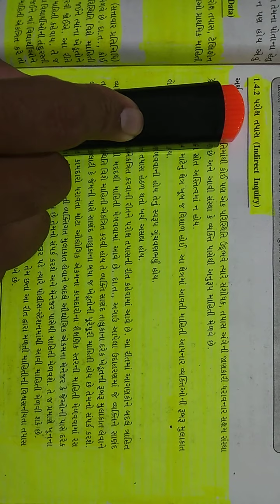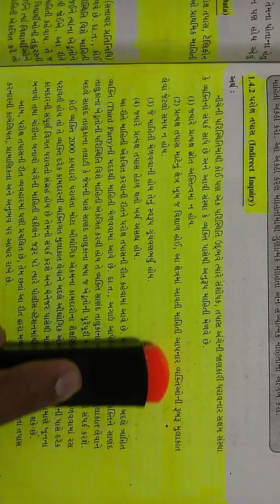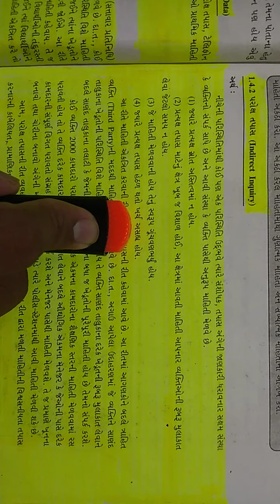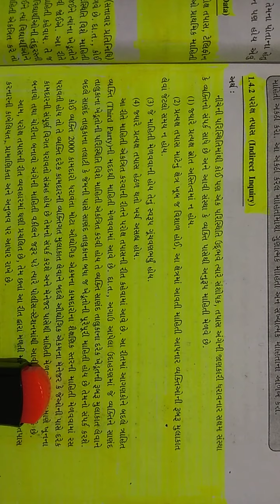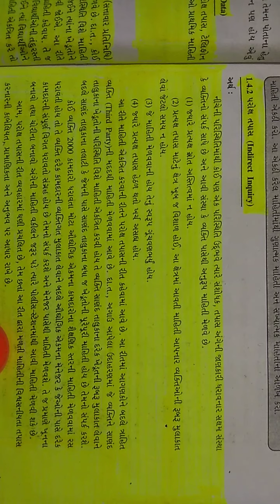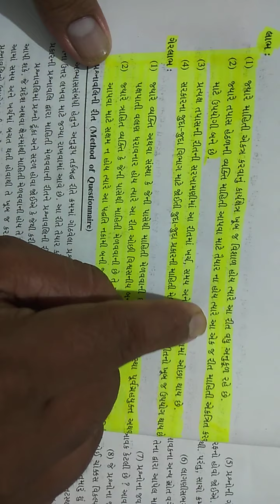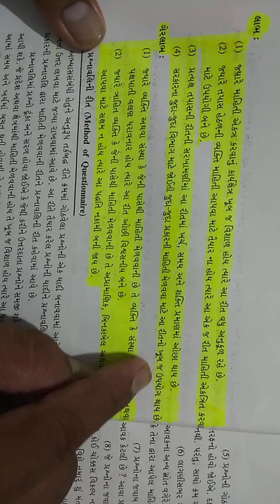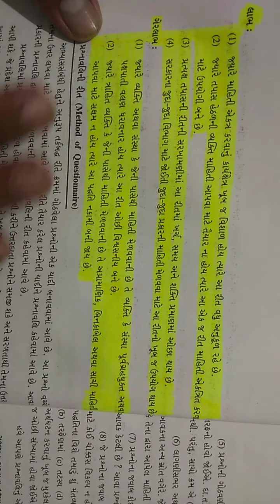11stat parox tapas theory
Bhaviksir